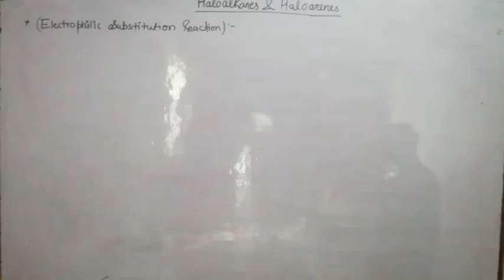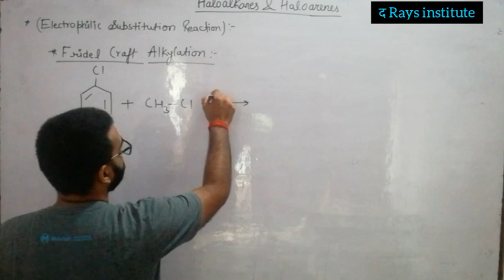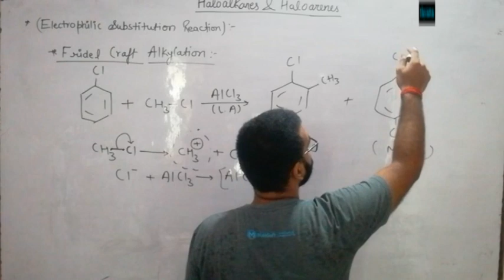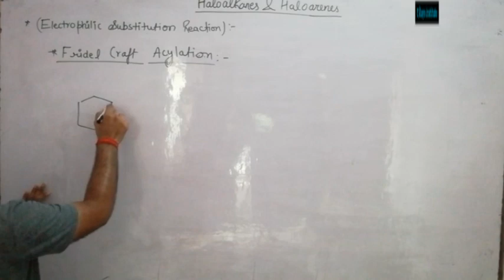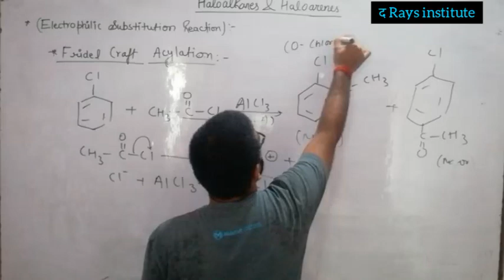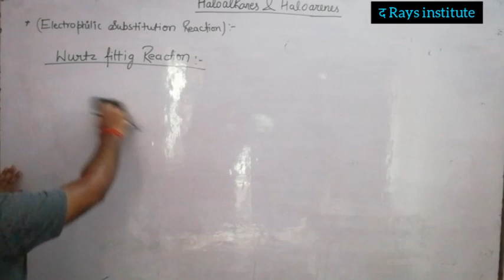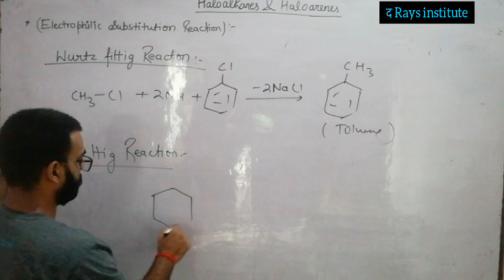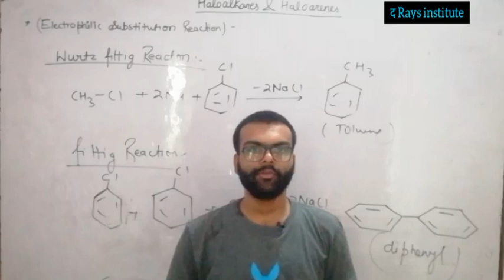Haloalkanes & Haloarenes |Lec-19|| Electrophilic Substitution Reaction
This is the 19th video lecture of Haloalkanes & Haloarenes of class 12 NCERT for Hindi and English medium students. In this video you learn about Reaction of Haloarenes. Electrophilic Substitution Reaction.

To watch previous lectures of this chapter you go to the playlist section of the channel.

Our offline classes are also running in Prayagraj, UttarPradesh, India.
Address :- MEERAPUR (NEAR RAMA DEVI INTER COLLEGE) PRAYAGRAJ

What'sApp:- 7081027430